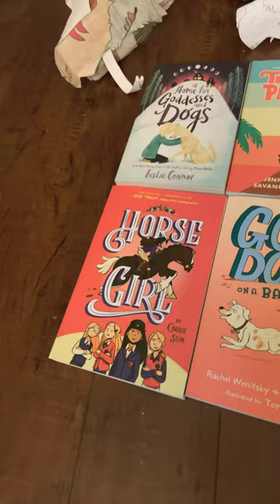Pick two books for me to read over the summer!